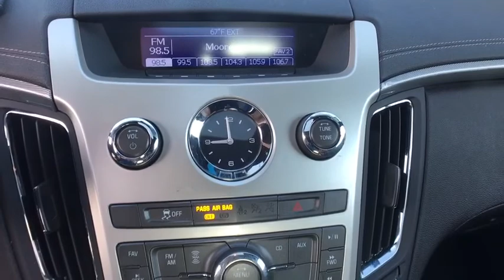2014 Cadillac CTS Denver, Lakewood, Wheat Ridge, Englewood, Littleton, CO L1972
11001 West I-70 Frontage Road N

2014 Cadillac CTS Certified. CARFAX One-Owner. AWD. This 2014 Cadillac CTS is located at the Medved Autoplex in Wheat Ridge. Medved gives you the MAX! Medved guarantees the MAXIMUM trade allowance for your trade! Price is after 3500.00 Push, Pull and Drag. Price includes Dealer and Handling Fee. Price does not include title or tax. Certified Pre-owned vehicles do not qualify for Push Pull and Drag. See Dealer for Details.